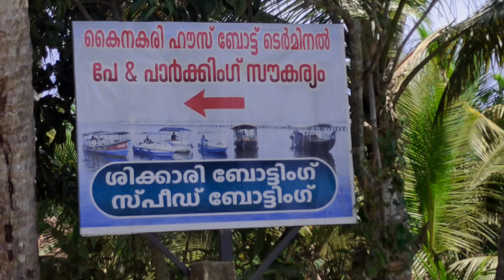സ്പീഡ് ബോട്ടിൽ ഒരു കറക്കം കൂടെ ഉൾപ്രദേശങ്ങളിലൂടെ ഒരു നടപ്പുംആസ്വദിക്കാം കൈനകരിയുടെ ഗ്രാമഭംഗിയൂം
ആലപ്പുഴയിലൂടെ ഏപ്രിൽ മാസത്തിൽ ഞങ്ങൾ നടത്തിയ ഒരു യാത്രയായിരുന്നു ഈ വീഡിയോ
വേനൽക്കാലത്ത് പോകാൻ പറ്റിയ ഒരു നല്ല യാത്ര. മഴക്കാലം ഈ യാത്രയ്ക്ക് യോജിച്ചതല്ല...